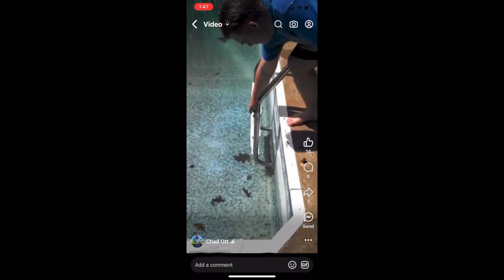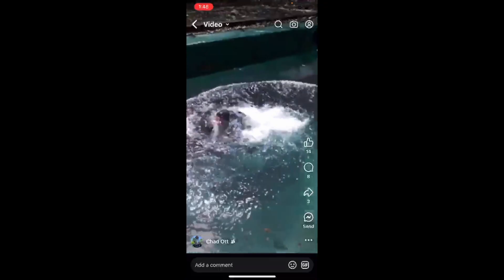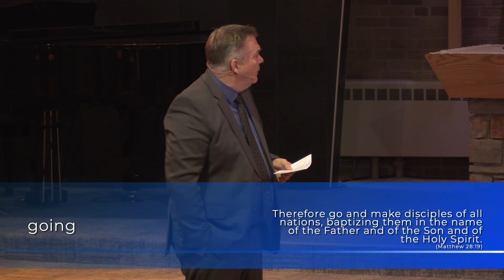Message | Red Letter Challenge: Meeting the Challenge (Week 1)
October 13, 2024 | Pastor Chad Ott
Every parent has had the frustrating experience of telling their child one thing and then watching them do the opposite. God has the same experience with us. The reason He has given us His Word is because He wants us to live according to His Word. Jesus tells us that the purpose of his message is not just so that folks can hear some good preaching, but so that they will live according to it.